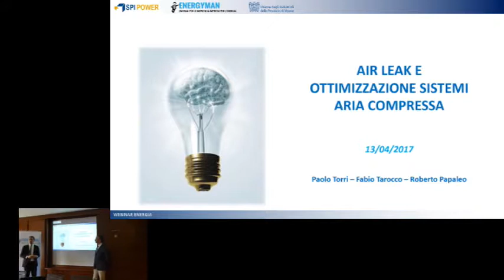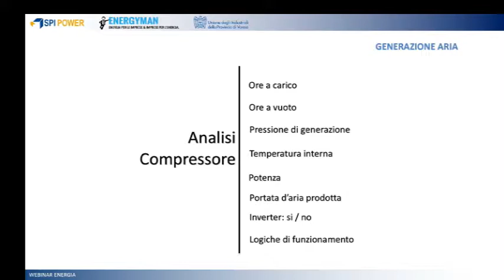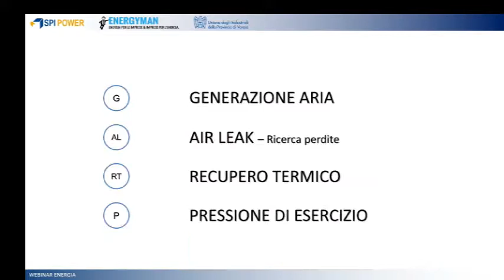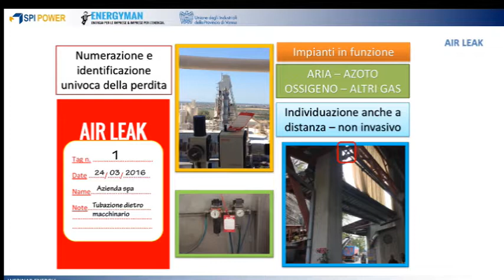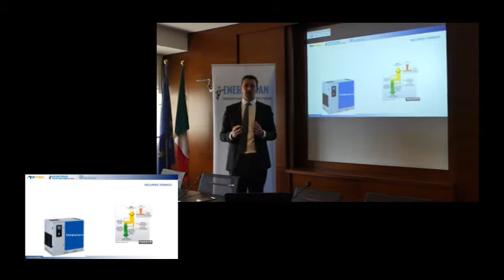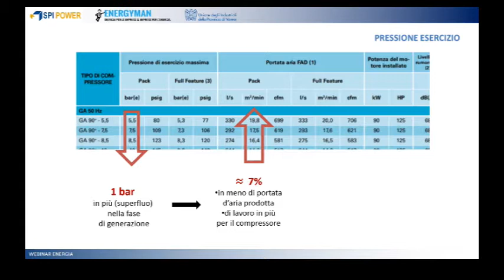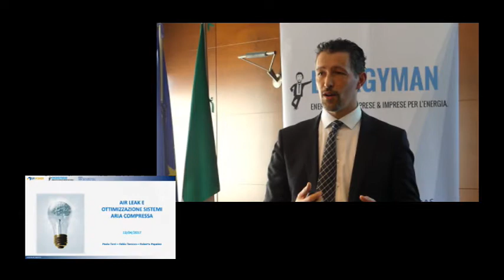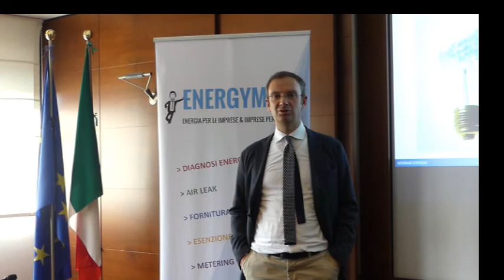Air Leak e ottimizzazione sistemi aria compressa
Quinto e ultimo appuntamento del ciclo di Webinar sull'energia organizzato dall'Unione degli Industriali della Provincia di Varese insieme a SPI Power e Energyman Srl